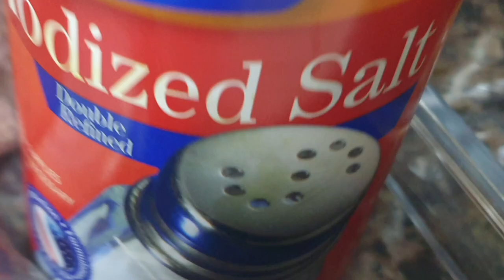Pesaha Paal,Kalathappam, Indri Appam(പെസഹാപാൽ, കലത്തപ്പം, ഇൻഡ്രി അപ്പം )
Kalathappam (chuttappam)
Ingredents :-
Raw rice(unakkalari)                              1/2 cup
Urad dal(uzhunnu)             2 tsps
Grated coconut                  1/2 portion
Salt
Sliced coconut                    1/4--1/2 portion
Curryleaves
Shallots(cheriyulli)              15--20 nos.
Garlic(veluthulli)                   1-2 pieces
Cumin seeds(jeerakam)      1/4tsp

Indri Appam(puzhungunna Appam)
Raw rice                  1/2 cup
uzhunnu                  2tsps
Shallots                    2nos.
Garlic                        1-2nos
Cumin seeds           1/4tsp
Rice(choru)              1 tsp

Pesaha Paal:-
Boild rice                       1/4cup
coconut /
(coconut milk)               1no.
Jaggery                           2 pieces
Cardamam  )
dried ginger )powder    1/2 tsp
cuminseeds )

salt